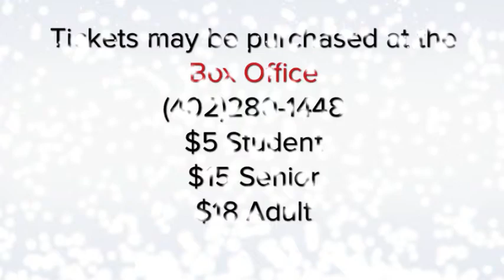Creighton University's The Nutcracker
Creighton University's The Nutcracker showing In Omaha November 20-23 and Red Oak the 24th.